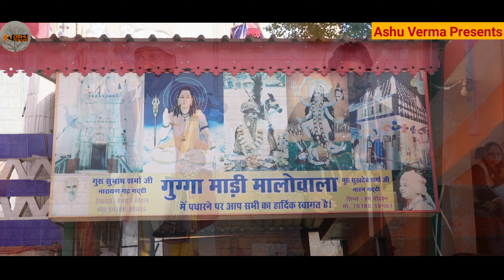एक अनार का पेड केसे प्रकट करते है शिव अवतारी गौरख नाथ जी l Malowala Gaddi l Chaman Lal